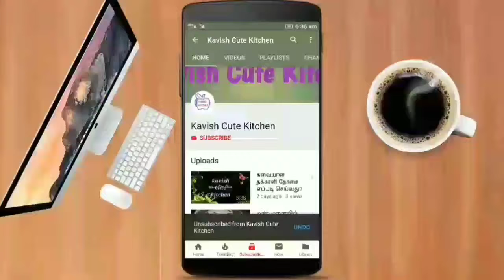பழைய வெள்ளி செயினை பளபளக்க வைப்பது?